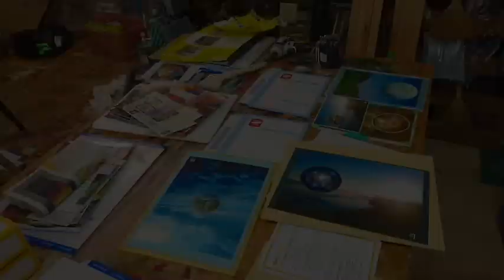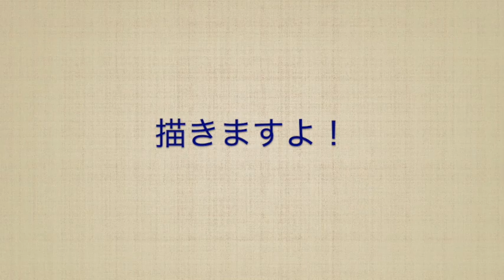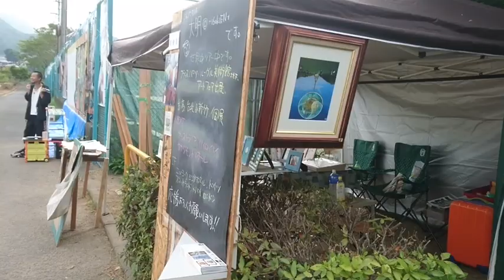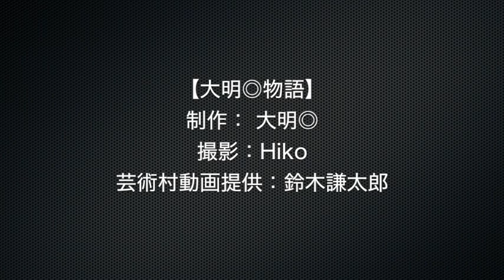大明◎物語【08月2018年/猛暑の終劇と大明◎】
こんにちは！大明◎です！創作家です！
2018年8月の活動報告です◎カメラマンHikoのおかげで実現した初の動画活報です！
この動画に関してのブログはコチラ◎